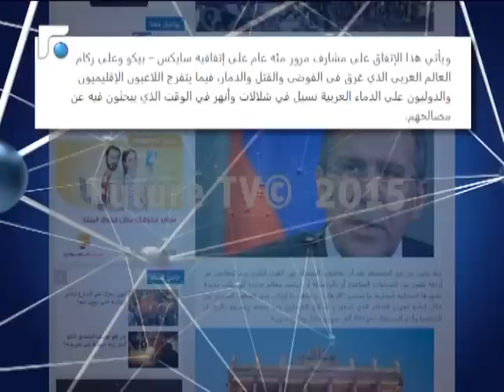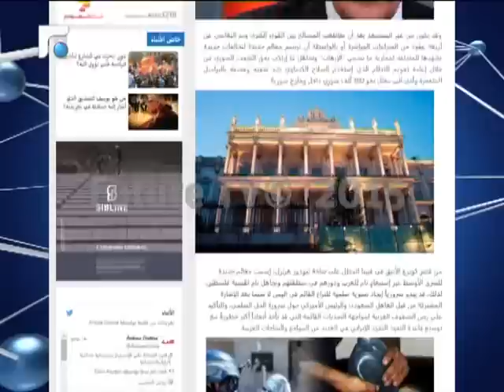جنبلاط: الاتفاق النووي إتفاق فوق ركام العالم العربي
أشار لرئيس اللقاء الديمقراطي النائب وليد جنبلاط  إلى انه "لا بد من التذكير بأن الإتفاق النووي الغربي- الإيراني نتيجة غزو وإحتلال العراق وما تعرض له الشعب العراقي ولا يزال يتعرض له، وعلى أشلاء أبناء الشعب السوري ووُقّع بدماء مئات الآلاف منهم الذين سقطوا لتعبيد الطريق تمهيداً للوصول الى هذا الإتفاق".
تقرير:  سلمان العنداري.
تقاريرإخبارية
News Reports